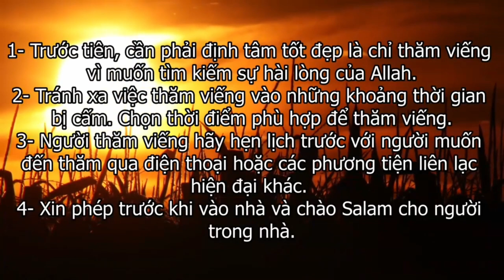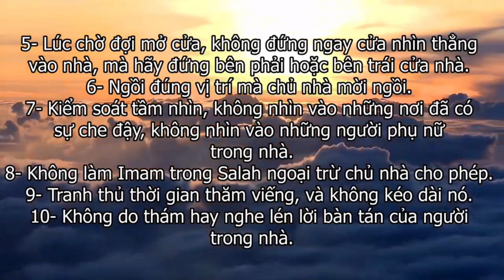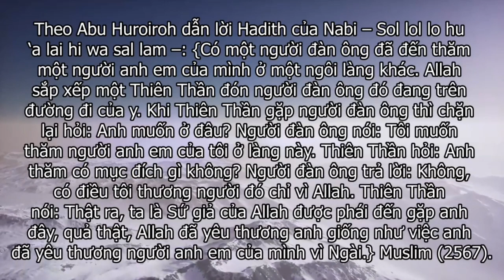Thăm viếng mọi người là vấn đề cần thiết التزاور بين الناس أمر ضروري